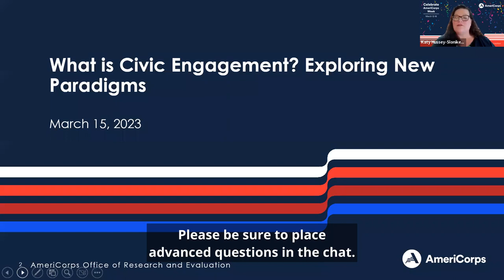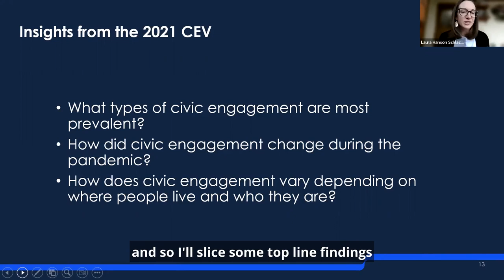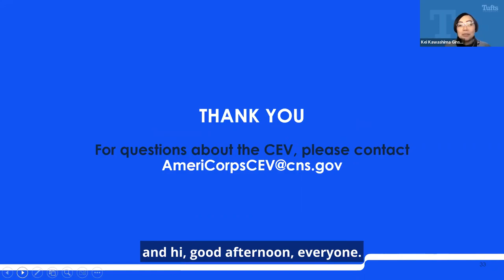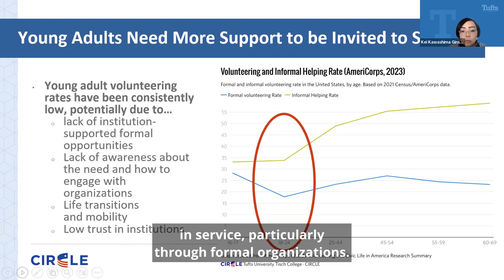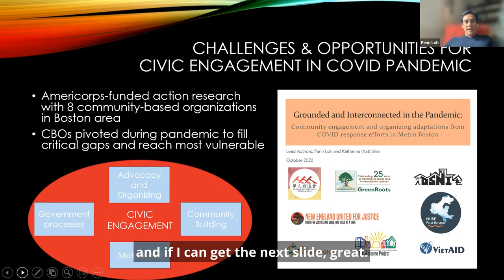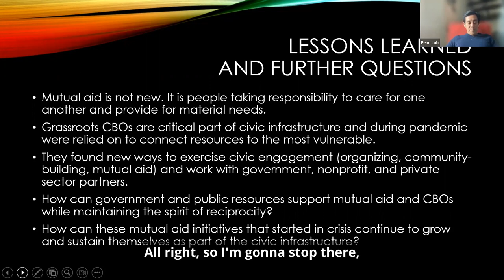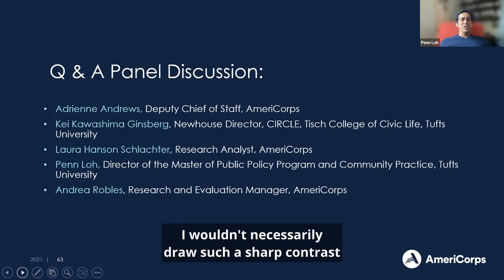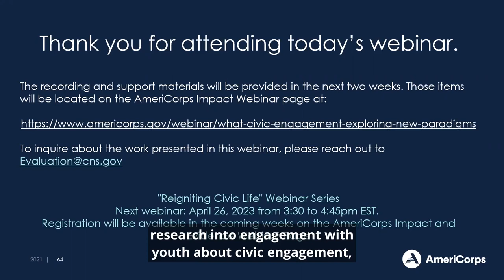What is Civic Engagement? Exploring New Paradigms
In our first webinar of the Reigniting Civic Life Series, "What is Civic Engagement? Exploring New Paradigms," we introduce several frameworks for conceptualizing civic engagement, present novel findings from the longitudinal survey about civic engagement trends in the United States, and share insights on how civic engagement emerges through local mutual aid efforts.